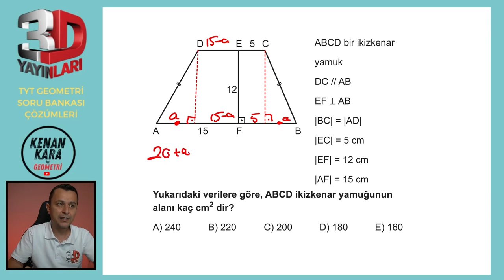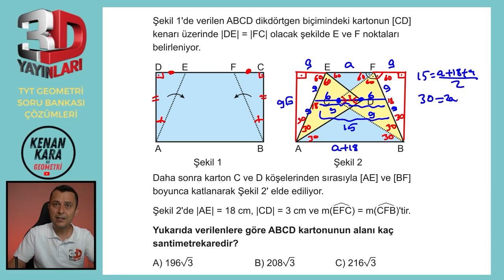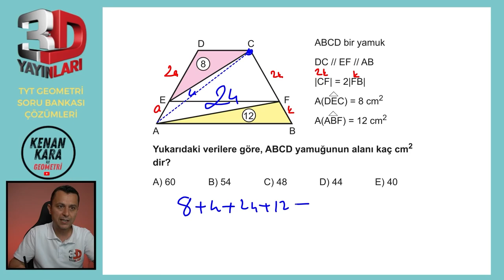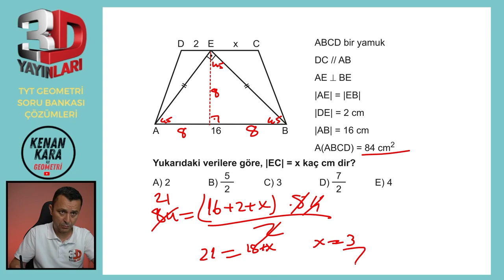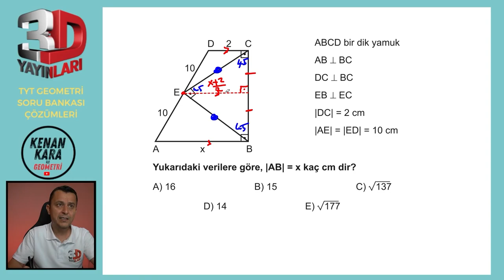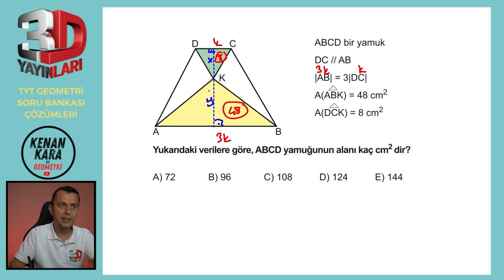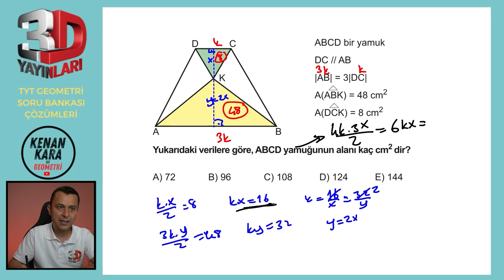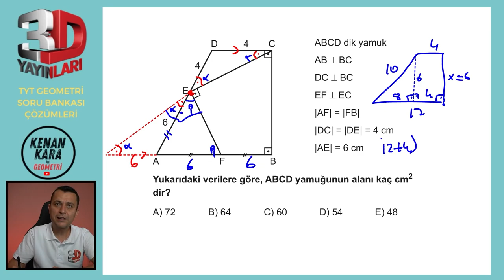BÖLÜM 2 | TEST 12 | Yamuk-5 | 3D TYT GEOMETRİ SORU BANKASI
3D TYT Geometri Soru Bankası kitabındaki (2023 basım) Yamuk konusundaki Test 12'nin çözümü